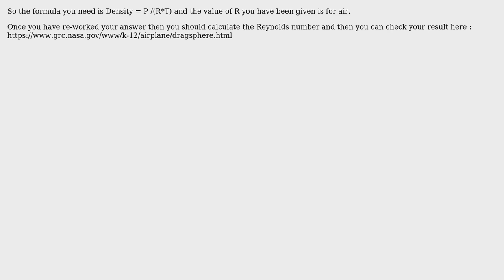Coefficient of Drag (Cd) Question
With thanks & praise to God, and with thanks to the many people who have made this project possible! | Content (except music & images) licensed under CC BY-SA | Music | Images & others | With thanks to user Surdz user Solar Mike and the Stack Exchange Network Trademarks are property of their respective owners. You are responsible for your own actions.